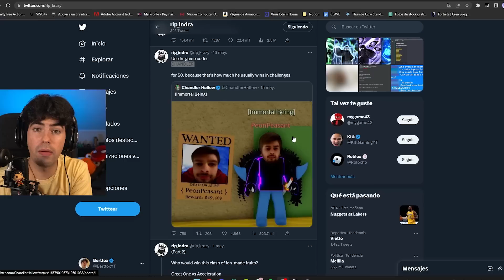Probé 11 MITOS de BLOX FRUITS!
👪𝐆𝐑𝐔𝐏𝐎 𝐑𝐎𝐁𝐋𝐎𝐗 👪

🔥Canal Principal ➡ @Berttox
🎮Canal de SHORTS ➡ @BerttoxZ